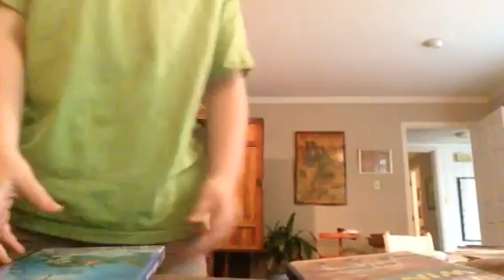Double feature DVD opening 1